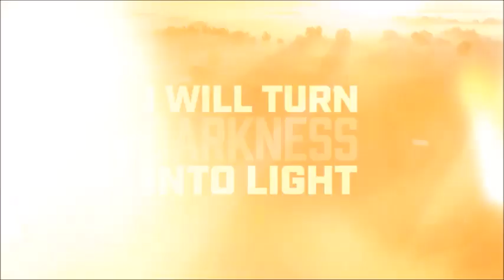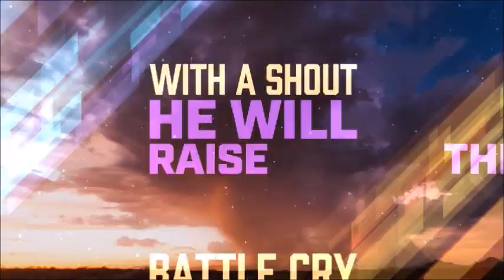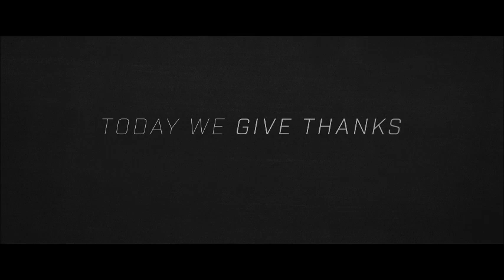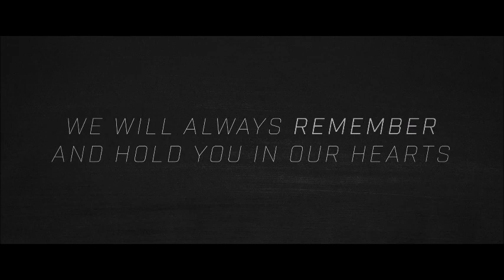Worship Service May 29, 2020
Music used with permission CCLI #1477825 .